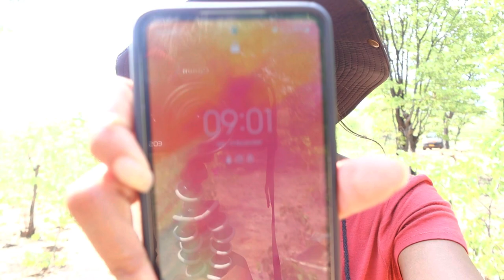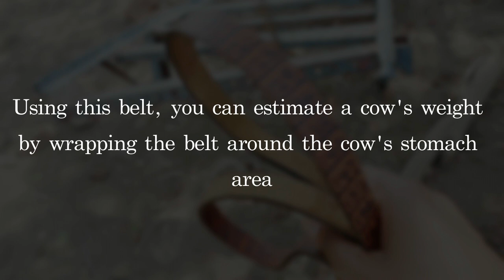Join Us in Muzarabani | Purchase of Livestock | Zimbabwean YouTuber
*OPEN ME*

xxx